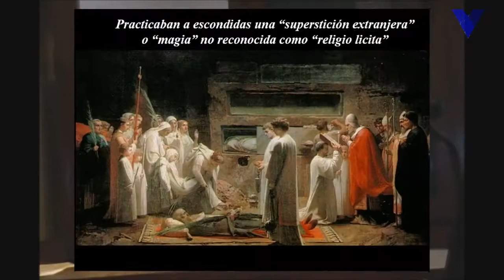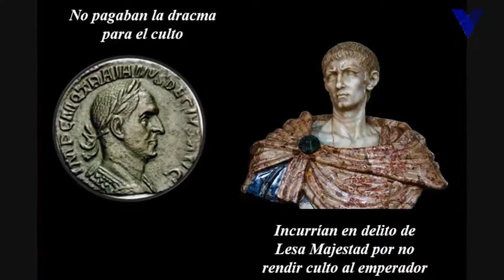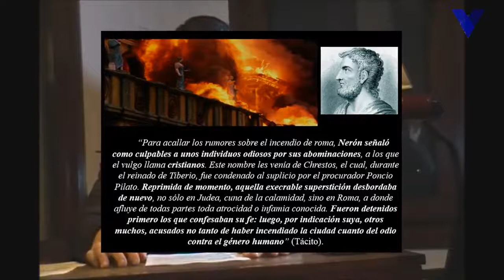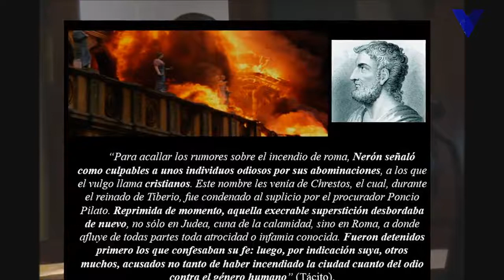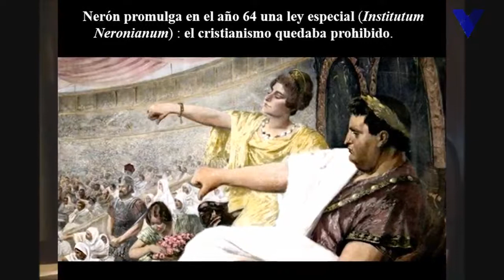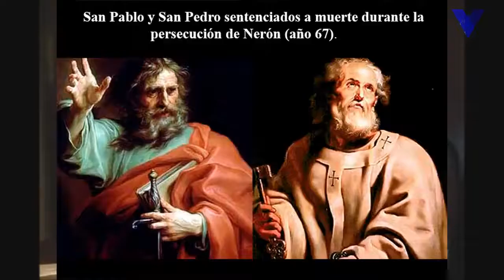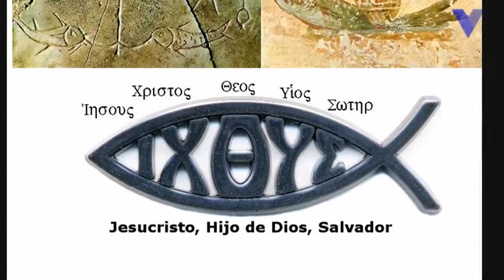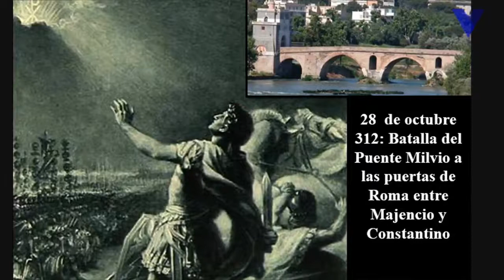Historia de la Iglesia #3